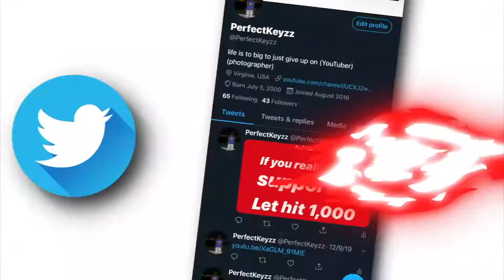Wearing OUTFIT my mom pick (must watch)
LETS GET THIS TO 10 LIKES FOR A PART2 !